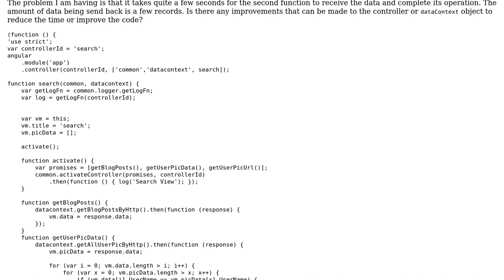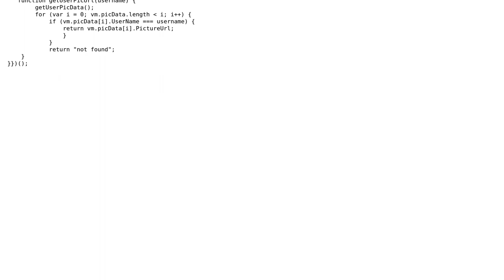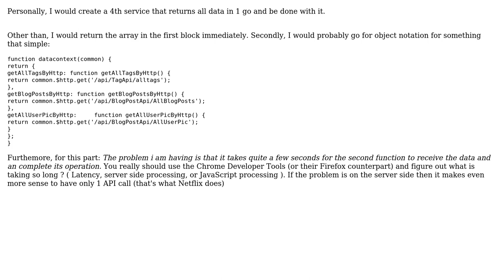Code Review: Optimization of AngularJS function to load images on the page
With thanks & praise to God, and with thanks to the many people who have made this project possible! | Content (except music & images) licensed under CC BY-SA | Music | Images & others | With thanks to user Quill user konijn user DacorieS and the Stack Exchange Network Trademarks are property of their respective owners. You are responsible for your own actions.